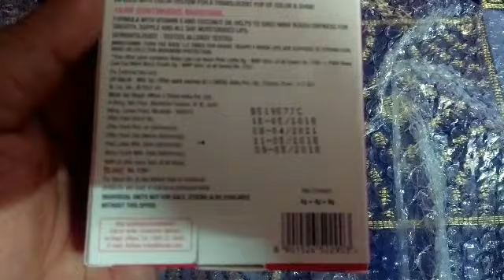maybelline baby lips review & swatches in hindi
purchase link